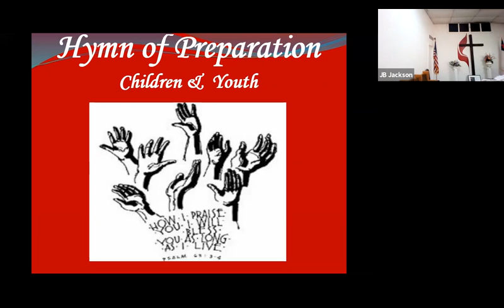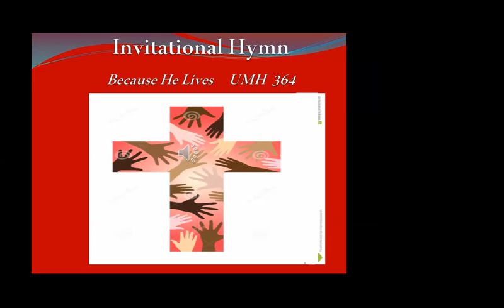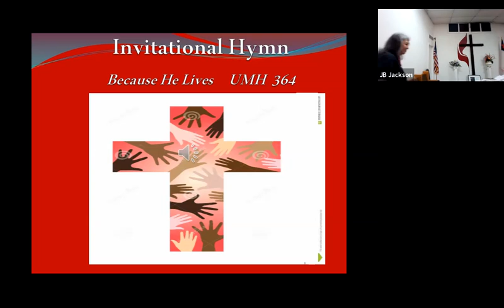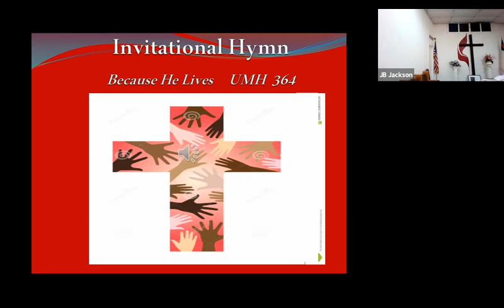DIUMC - Oct 10, 2021: Gospel Message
Sandra Ramirez - UMC Certified Lay Speaker